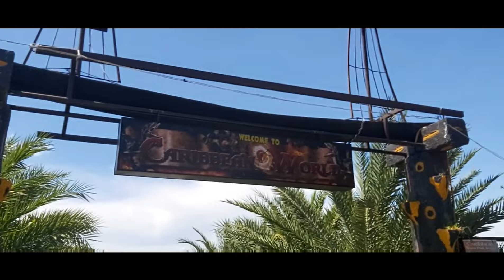Huling Hirit Sa Tag Init/ Swimming @Caribbean Resort/ Juliet Santos